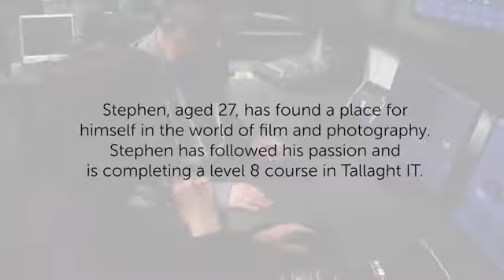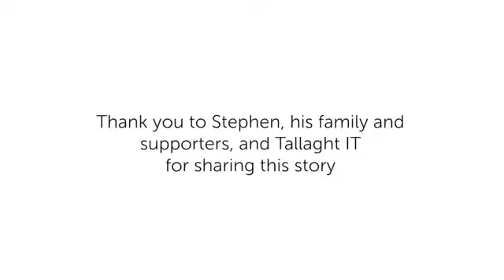Stories of Social Inclusion - TUD Tallaght